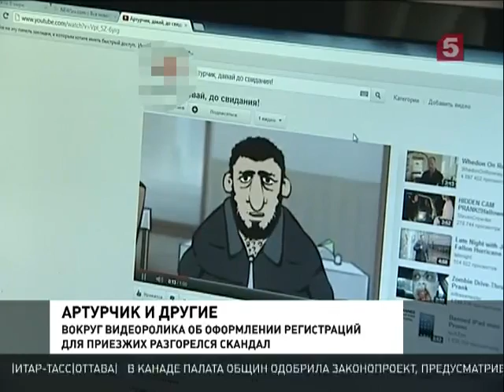Социальный интернет-ролик (01.11.2012)